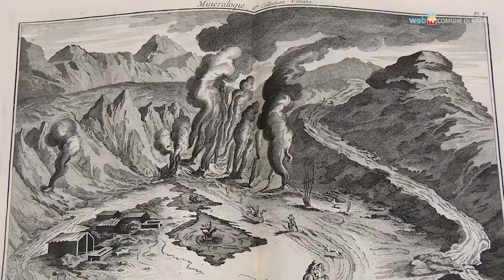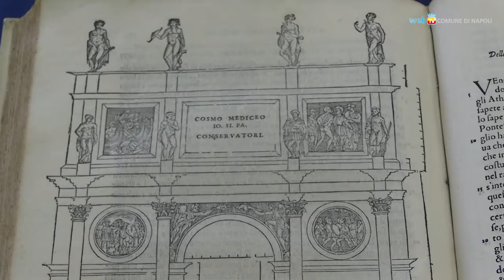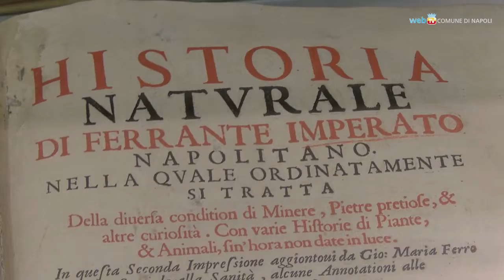Le magnifiche pagine della scienza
"I libri e la scienza": nella Biblioteca Universitaria di Napoli, fino al 7 giugno, sono in mostra testi e illustrazioni dei protagonisti assoluti delle scienze, dal Rinascimento al secolo dei Lumi: da Galilei al Palladio, la traduzione in segno scritto dell'aspirazione alla conoscenza della Natura e dell'Universo, dalle storiche collezioni della biblioteca.